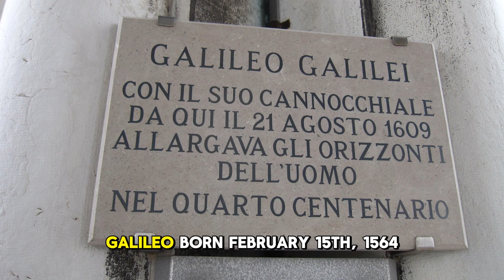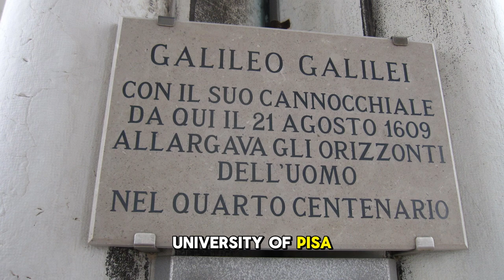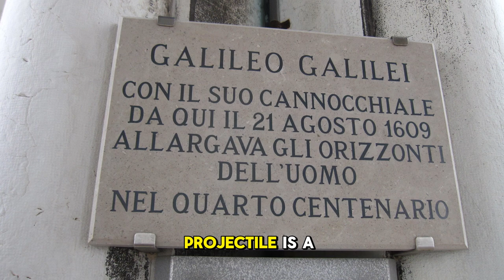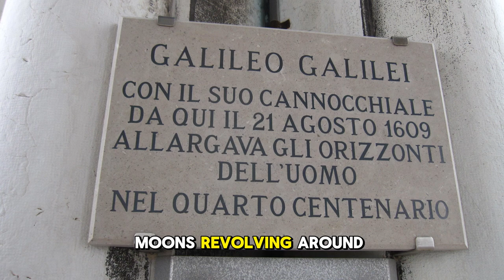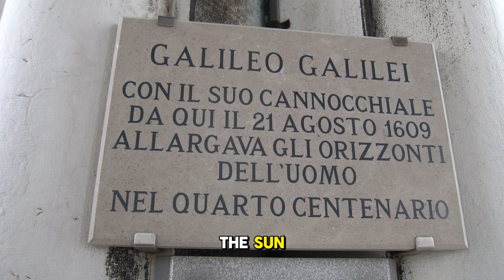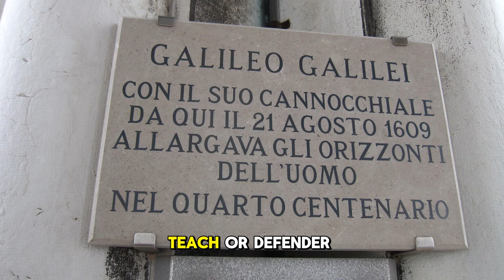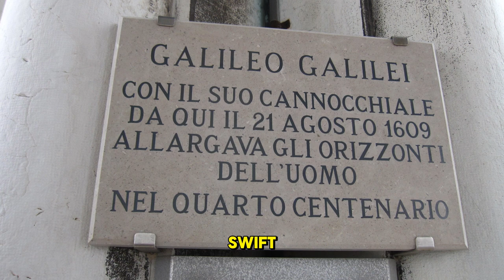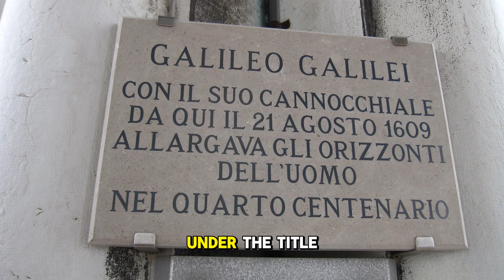Galileo Galilei | Biography